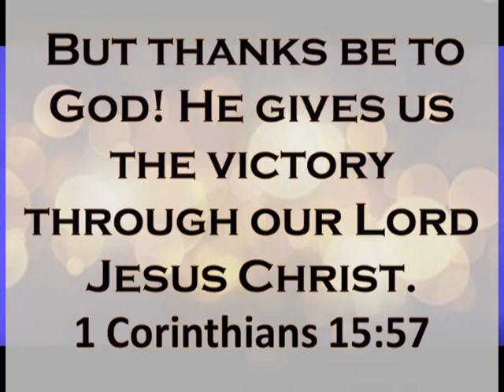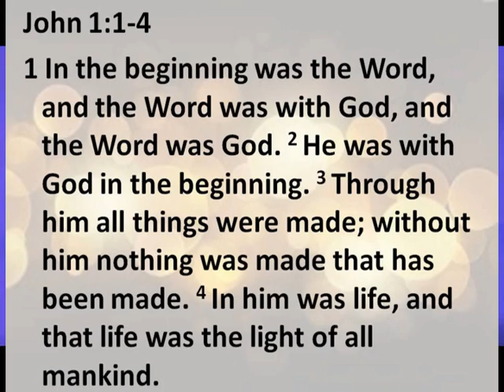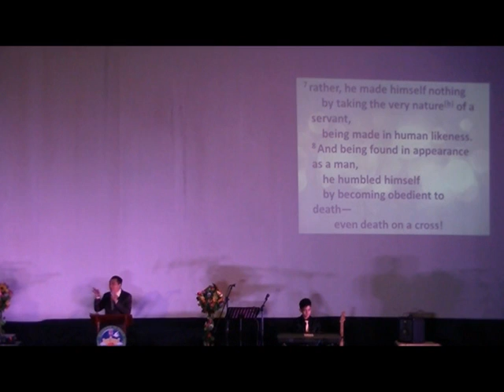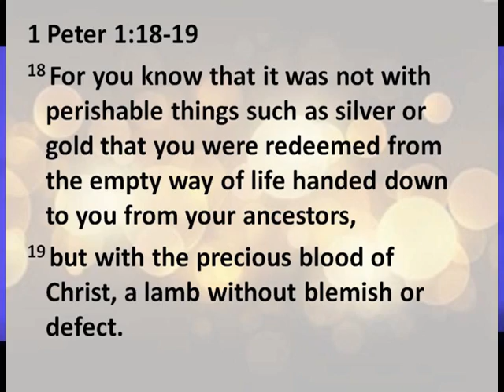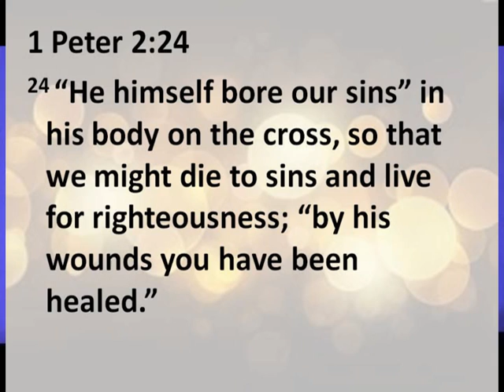But Thanks be to God! He gives us the Victory through our Lord Jesus Christ. (Part 2 of 5)